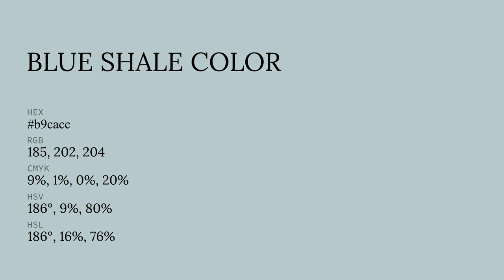Blue Shale color b9cacc hex color - Green color - Warm color b9cacc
What color is Blue Shale ? b9cacc hex color - Green color - Warm color b9cacc

Hex b9cacc Color Code is also known as Blue Shale color.

Hex b9cacc Color code in RGB color code model is created after adding 72.55% red color, 79.22% green color and 80.00% blue color.
Hex b9cacc Color code in CMYK color (process color) code model is generated after subtraction of 9% cyan, 0% magenta, 0% yellow and 19% black.